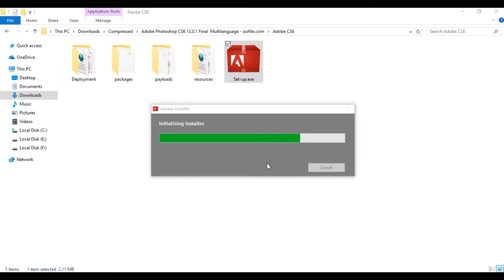How to FIX Sign In problem in Adobe Photoshop CS6 NO SIGN IN By Mad Man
This video is about Solution of Sign in problem in Adobe Photoshop CS6.

Enjoy Photoshop For Free

No more Sign in